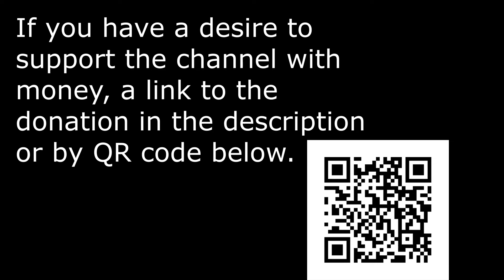Saweetie, GALXARA - Sway With Me (Official Music Video)